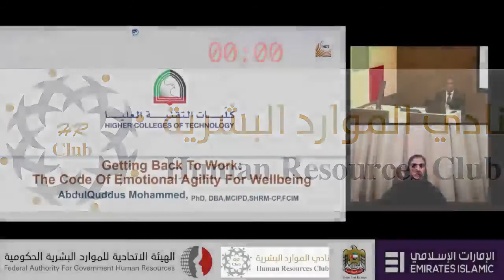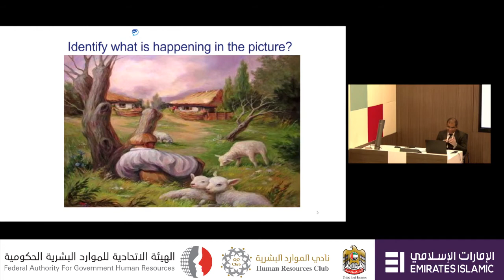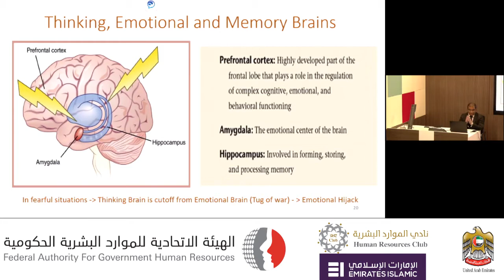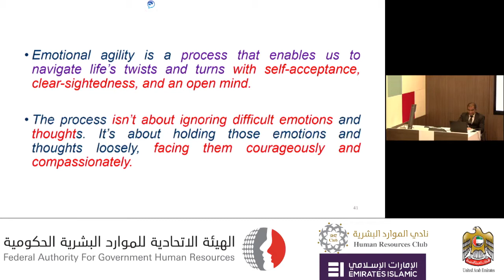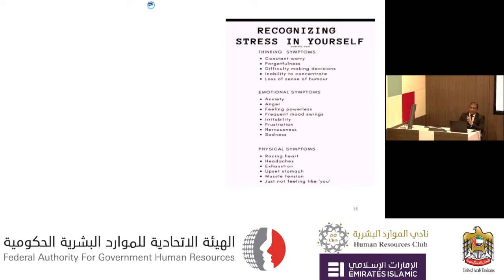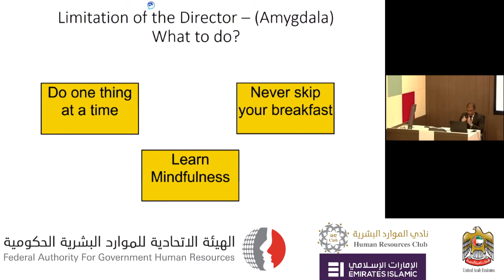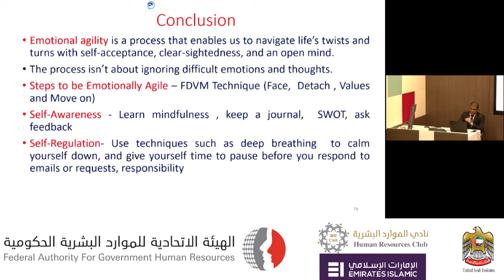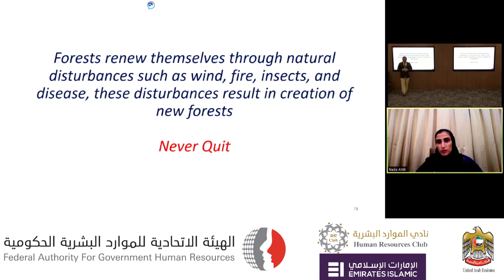العودة إلى العمل: الفاعلية و المرونة الذاتية